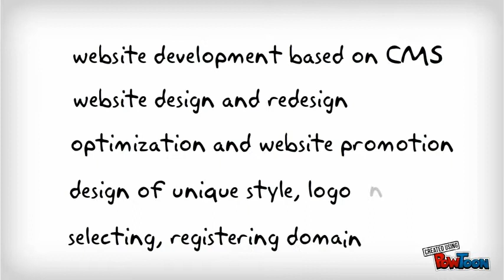Prague - web design studio webnow.cz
Web Studio in Prague, Czech Republic.
We create websites based on CMS.